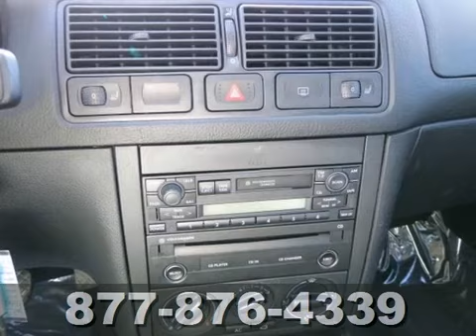2000 Volkswagen Golf 66384A in St-Paul MN Minneapolis, MN - SOLD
SOLD - If you are looking for real value on a great used car, Volkswagen of Inver Grove invites you to call and make an appointment to view this 2000 Volkswagen Golf, stock# 66384A. We are conveniently located near St-Paul MN Minneapolis, MN and known for our great selection, reliability and quality. Call to take a look at this 2000 Volkswagen Golf today.

1325 50th Street East
St-Paul MN Minneapolis MN, 55077